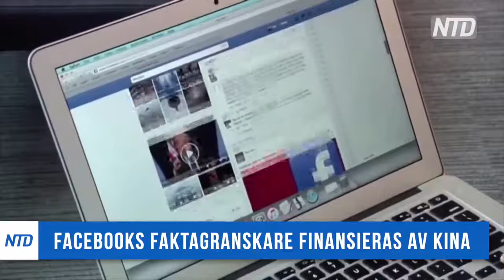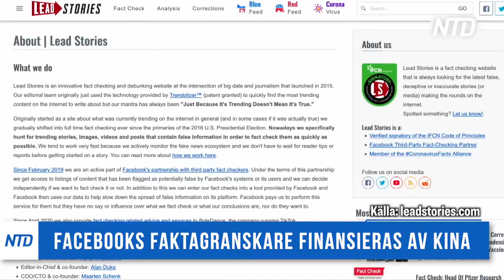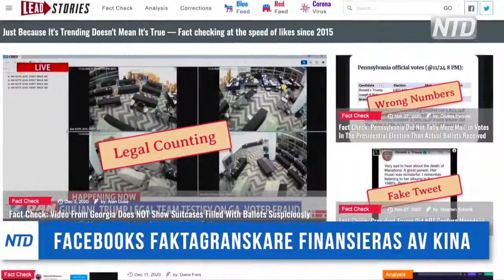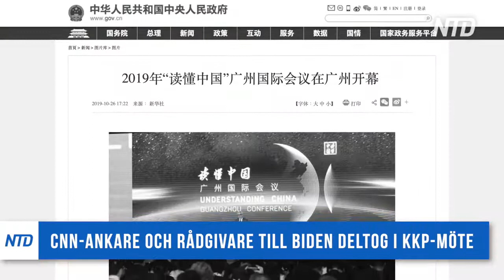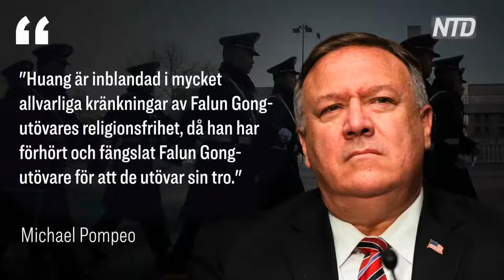Facebooks faktagranskare finansieras av Kina | KINA I FOKUS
0:40 Facebook hävdar att de slår ner på falska nyheter, men de faktagranskande bolag som anlitas får pengar från ett företag med kopplingar till den kinesiska regimen.

3:01 I slutet av november deltog CNN-ankaret Fareed Zakaria och Lawrence Summers rådgivare till Joe Bidens presidentkampanj, i en konferens.
Som värd för den internationella konferensen stod det kinesiska kommunistpartiet.

Obs! Rättelse: Lawrence Summers är rådgivare till Joe Biden vars namn föll bort i inslaget.
Fareed Zakaria är CNN-ankare och inte rådgivare till Joe Biden vilket påstås i inslaget.
Båda deltog i konferensen.

5:07 För att belysa den internationella dagen för mänskliga rättigheter nekar Trump- administrationen en kinesisk tjänsteman inresa till landet. Mannen är inblandad i förföljelsen av Falun Gong-utövare.